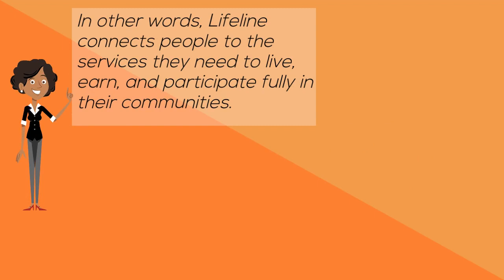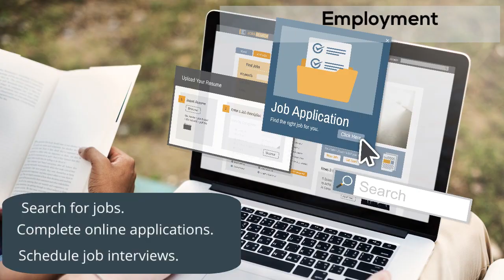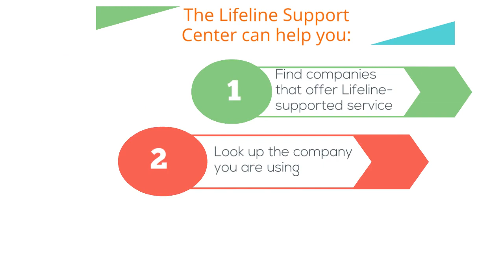Lifeline Awareness Program 1